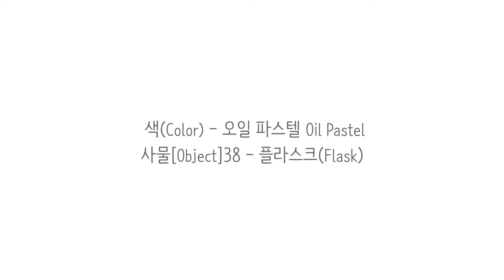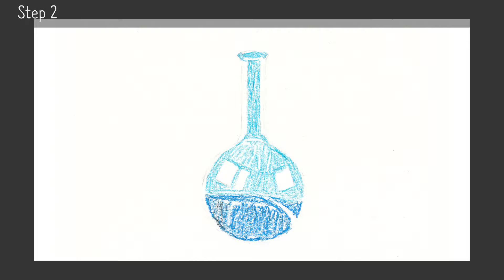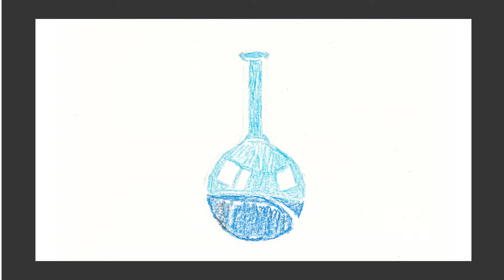사물[Object]38 - 플라스크(Flask)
색(Color) - 오일 파스텔 Oil Pastel